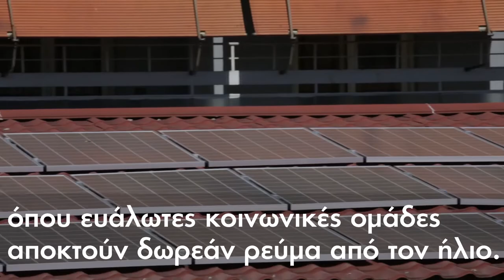Δημος Λαρισαίων και Greenpeace υλοποιούν πρόγραμμα net metering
Ο Δήμος Λαρισαίων σε συνεργασία με την Greenpeace υλοποιεί πρόγραμμα εικονικής αυτοπαραγωγής ενέργειας. Ετσι η παραγωγή απο φωτοβολταικό σύστημα που τοποθετήθηκε ταράτσα σχολείου πιστώνεται στην ενέργεια κοινωνικής δομής του Δήμου που βρίσκεται σε άλλο σημείο της πόλης.